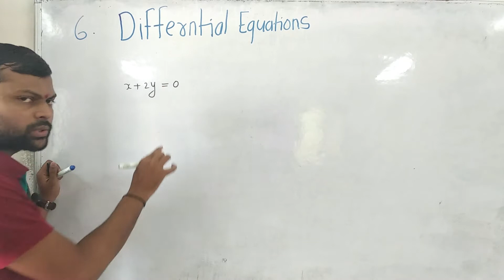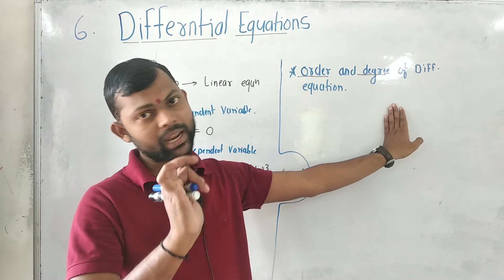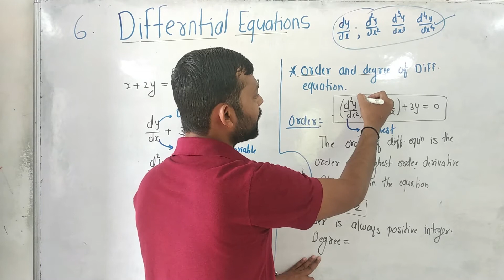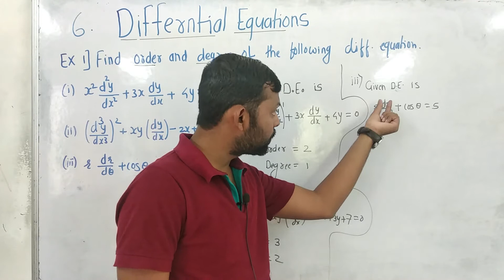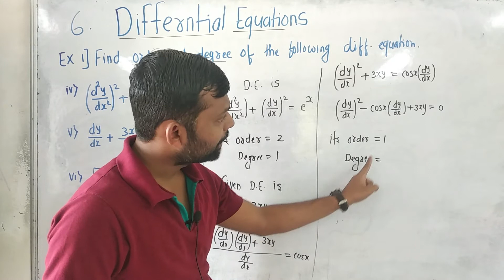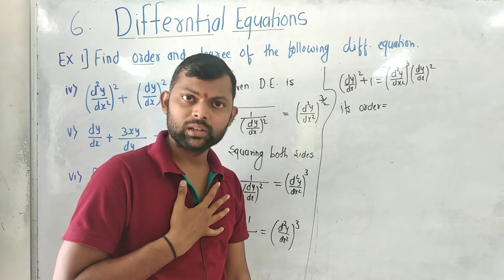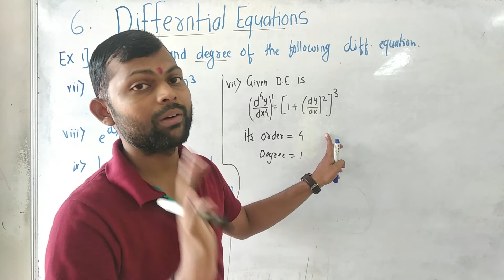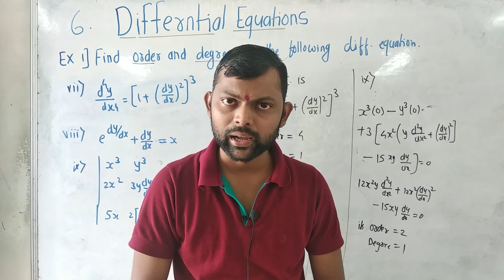DIFFERENTIAL EQUATION || LECT - 1 || BY - ASHISH WANKHEDE